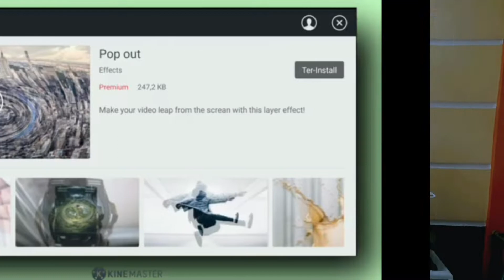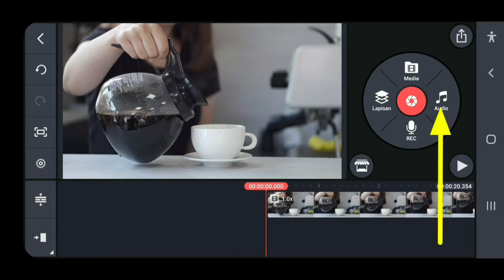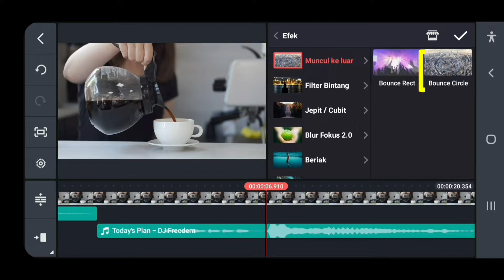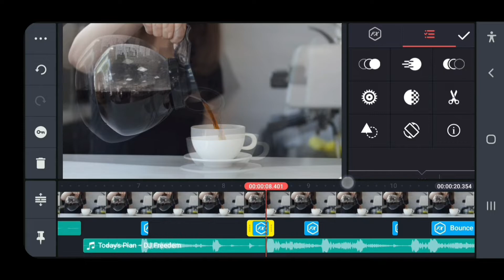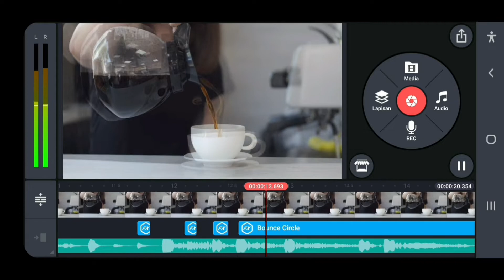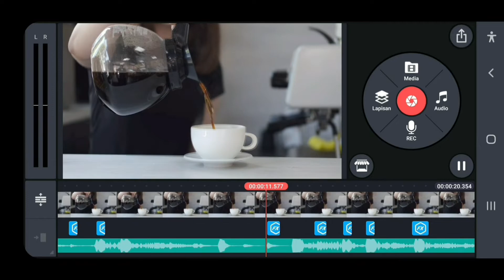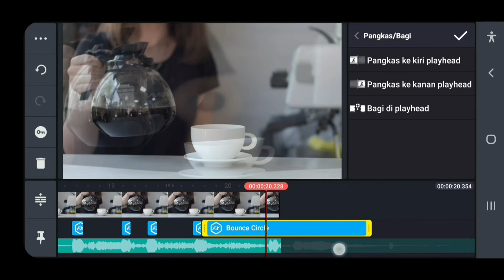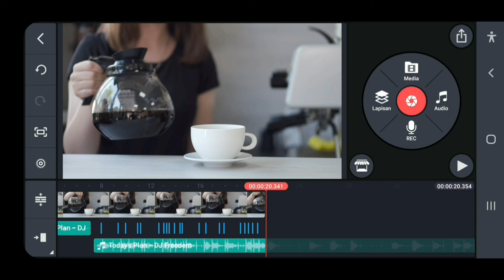CARA MEMBUAT VIDEO JEDAG JEDUG MUDAH DAN SIMPLE DI KINEMASTER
Adalah topik utama di video ini. Dan di jelaskan dengan cara yang simple dan mudah agar bisa di praktekkan khususnya untuk pemula.
Video jedag-jedug kerap dijadikan story di instagram,whatsapp,facebook,tiktok,dll.
Simak videonya sampai selesai agar anda bisa memahami dan mempraktekkan CARA MEMBUAT VIDEO JEDAG JEDUG dengan mudah dan simple di aplikasi KINEMASTER.